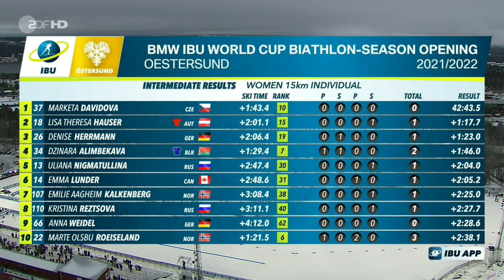ANNA WEIDEL 9.Platz Östersund 15 km Einzel 2021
Zum Biathlon/Auftakt Saison 2021/2022 in Östersund
gelingt Anna Weidel (GER) ein guter Start mit Platz 9 !
15 km Einzel Damen 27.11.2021 Bild&Ton ZDF Sport-Extra